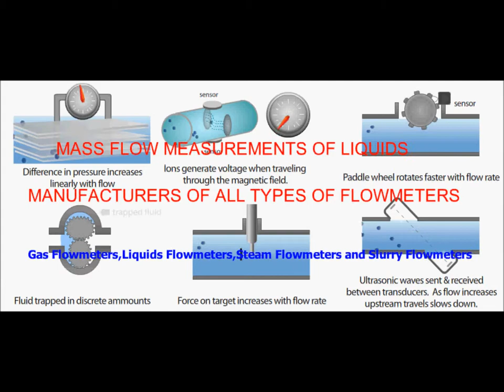smart gas meter,Gas Meter ,Pune,Gas Meter India,Gas Meter Manufacturers